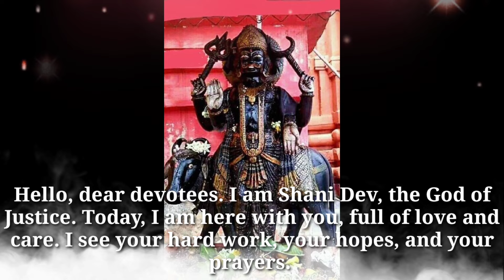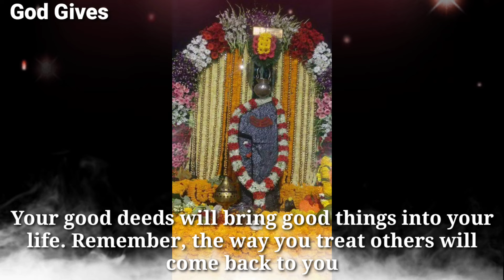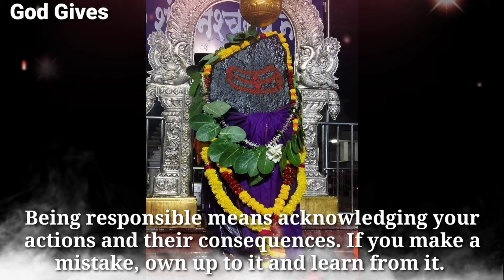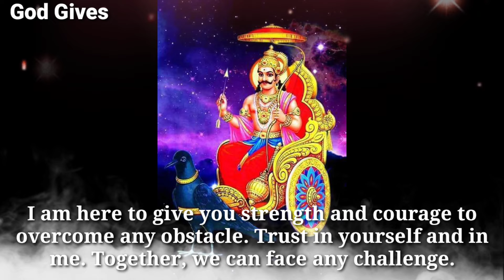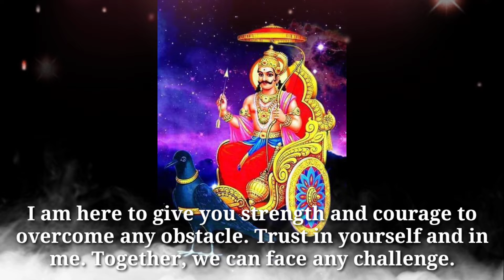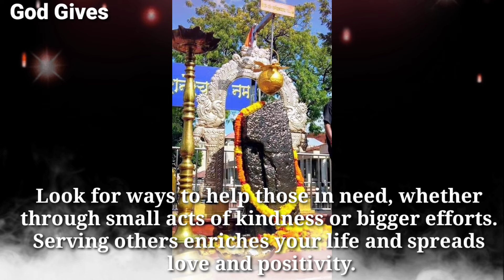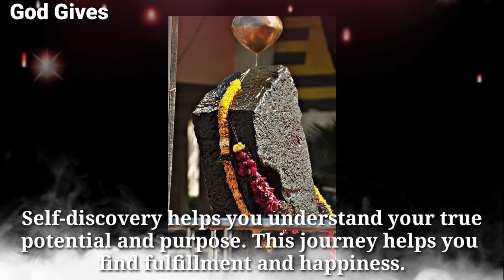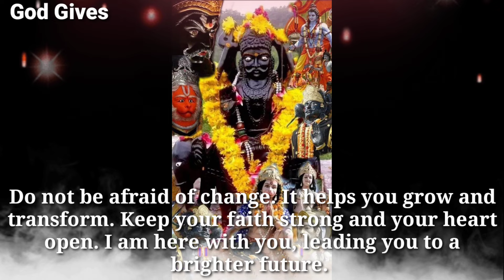22:22 🕉️🔯 " Lord Shani Dev" 🕉️🔯 "The Endgame Begins This Will Happen In ...."🔯 GodGives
22:22 🕉️🔯 " Lord Shani Dev" 🕉️🔯 "The Endgame Begins This Will Happen In ."🔯 GodGives

Lord Shani Dev Says - How Are You My Child.

1111🕉️bajrangbali ne pukara hai tumhe🔴dont ignore him💯message of lord hanuman💥@jyotishgyaan,jyotish gyaan,jyotish,lord hanuman,bajrangbali,green tara mantra,hanuman,hanuman ji,aaj ka rashifal,kumbh rashi,tula rashi,dukan ki bikri badhane ke upay,tarot card reading in hindi,dukan mein barkat ki dua,396 manifestation technique,angle numbers,love vibration kaise send kare,apsara sadhana,555 technique love of attraction,1176 angel number,kinnar,jyotish gyan